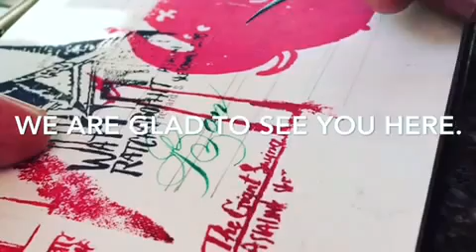Bon Voyage: See you again Sketchwalkers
การเขียน calligraphy ด้วยสีน้ำ